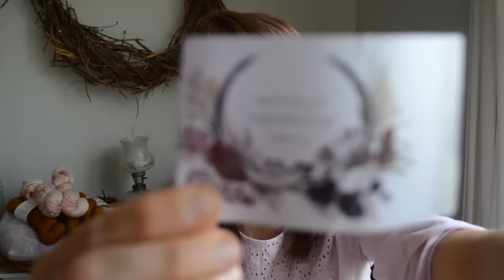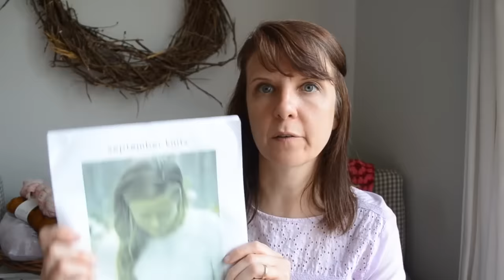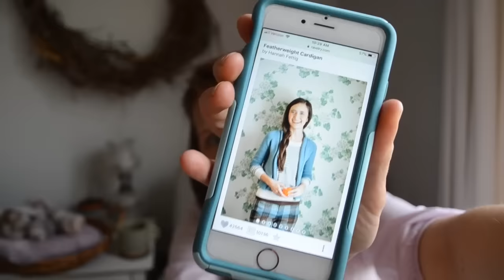A Lovely Yarn Episode 20 ~ So much knitting, crocheting, and fiber!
FO:
Granny Stripe Afghan
Yarn: Various colors of Lion Brand Wool Ease Worsted, Cascade 220, and Kraemer DK

WIPs:

Granny Square Afghan (no pattern used)
Yarn: Lion Brand Mandala in Griffin, Wizard, Chimera, and Warlock

Yarn: Natural Sock in Damson Lot #1 by Woolly Mammoth Fibre Co.

Prayer Shawl Ministry Triangular Shawl (No pattern being used) in Lion Brand Mandala Zeus

Yarn: Cosy Posy Yarn Co. Soft &amp; Cosy Base in Honeycomb